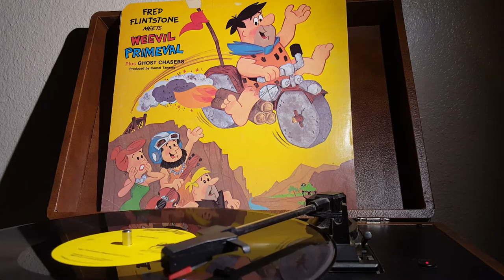Fred Flintstone meets Weevil Primeval/Even Steven